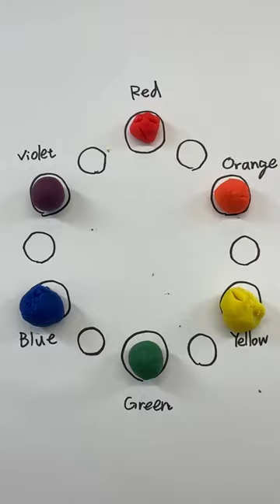Let’s mix colors! playdoh Red, Blue and Yellow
You don’t have enough colors? Then, you can create your own colors! This is an example of making more colors by mixing red, blue and yellow “primary colors”. If you need lighter colors or dark colors, please add black or white in it.